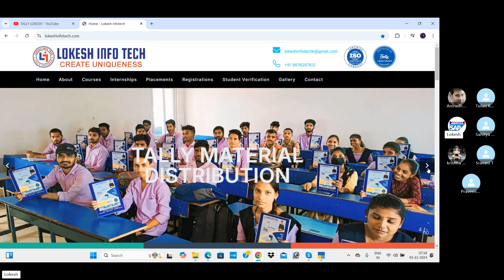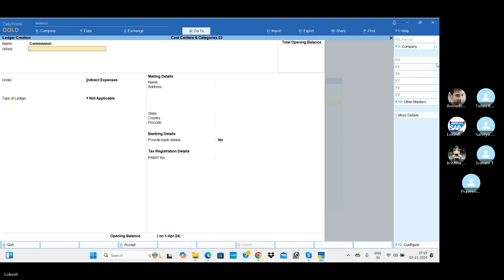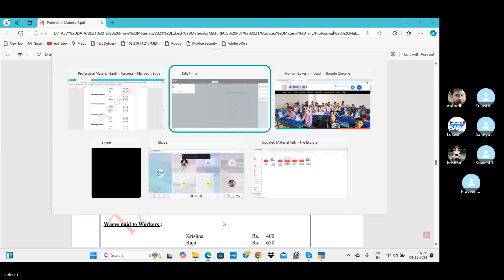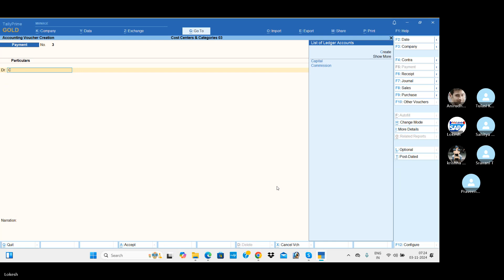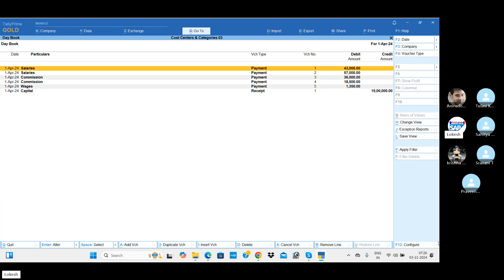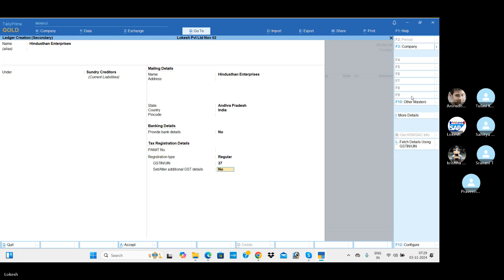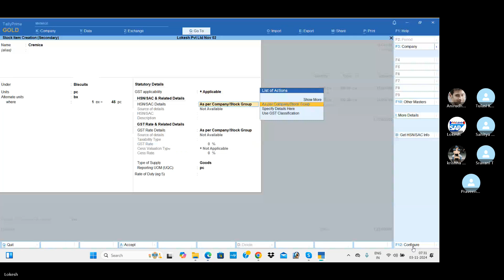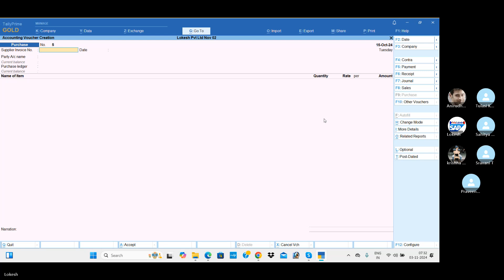Mastering Cost Centers and Cost Categories in Tally Prime 5.0: A Comprehensive Guide